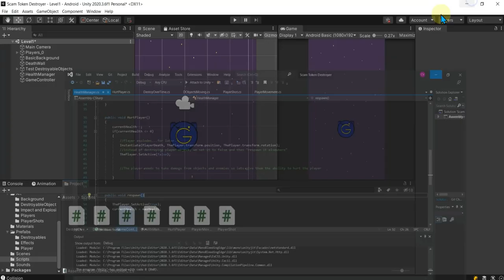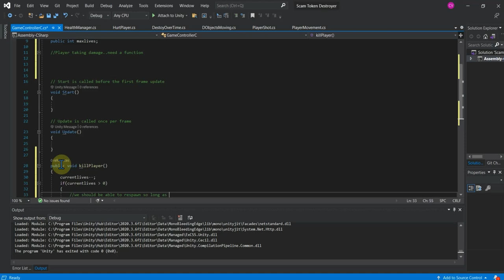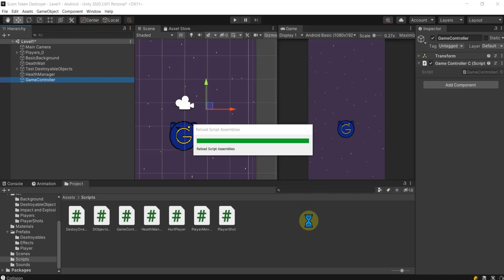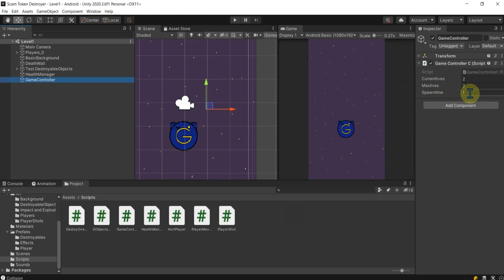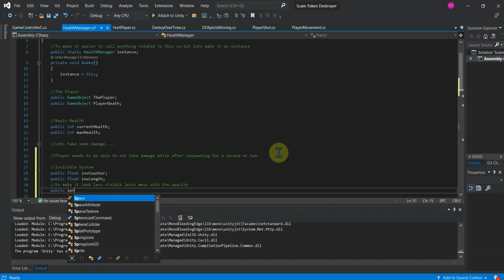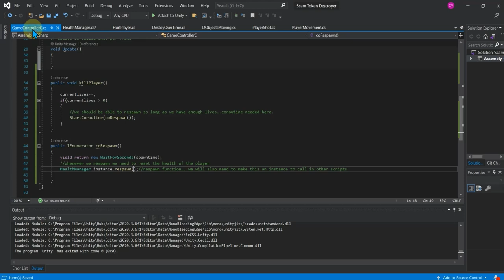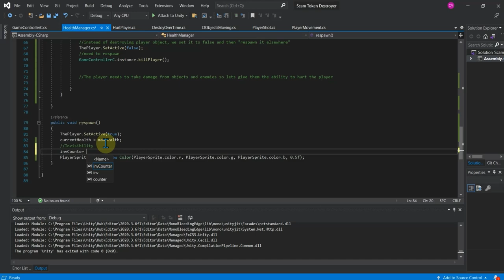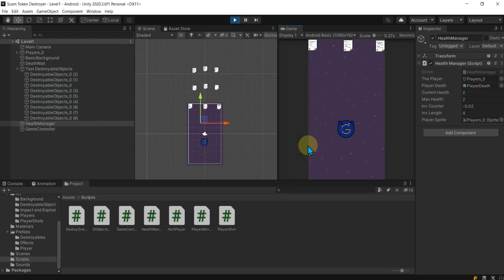Section 2 The Player Player Health System 2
Section 2:   Player Health System Part 2

This video covers how to create  a game manager to work with the health manager to make a lives system with respawning and invincibility mode functions for the player.

Covering:
-Respawning
-Sprite Render
-Invincibility Mode
-Game Management
-Live System